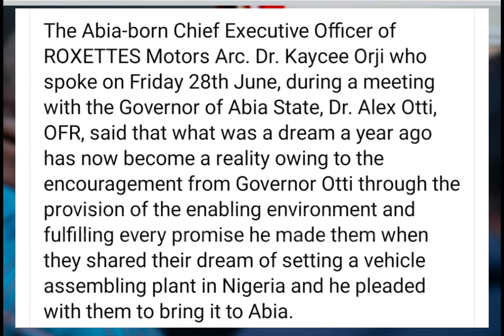CAR ASSEMBLY PLANT in ABA,ABIA STATE - Gov Otti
Gov Otti on the move to change Abia.  A 40,000 Capacity Vehicle Assembling Plant to begin Operation in Abia State.

Abia State has become a choice destination for private sector driven investment under His Excellency, Dr. Alex Otti. The Chief Press Secretary of Abia State